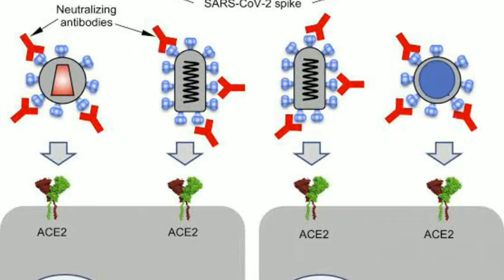How Sputnik V Vaccine Works? || Side Effects || Which Vaccine is Best?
Sputnik V Vaccine Description The Sputnik V (Gam-COVID-Vac) vaccine reduces the time taken for the actual development of immunity to SARS-CoV-2, the virus behind the COVID-19 pandemic. It is a vector vaccine based on adenovirus DNA, in which the SARS-CoV-2 coronavirus gene is integrated.

Queries Solved:-
1) Is the Covid vaccine safe long term?
2) Who approved Chinese vaccine?
3) Is it safe to get the COVID-19 vaccine?
4) Is it bad if you don't have vaccine side effects?
5) which vaccine is best for covid
6) Sputnik V vs Indian Vaccines
7) Covid 19 vaccine comparison in Hindi
8) Sputnik v vaccine efficacy and mechanism
9) what is sputnik v vaccine?
10) what is the sputnik v vaccine efficiency?
11) what is the sputnik v vaccine doses?
12) what is the sputnik v vaccine side effects?
 13) how sputnik v vaccine works?
14) What is sputnik v vaccine efficacy?
15) what is the sputnik v vaccine mechanism.
16) First lot of Russian vaccine Sputnik V arrives in India
17) covishield vs covaxin vs Sputnik v